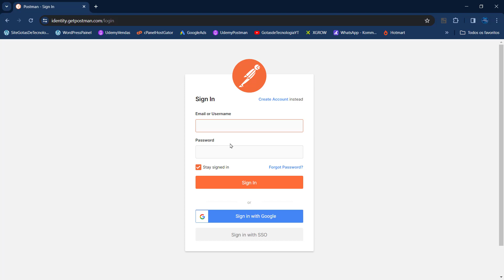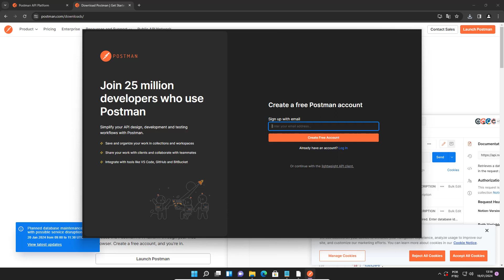INSTALAR Postman WEB e DESKTOP | JEITO CERTO | Ferramenta queridinha das empresas | Bora pra cursos?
Instalação do POSTMAN via WEB e DESKTOP, de forma prática e objetiva. Instale e já comece com suas configurações. É a ferramenta mais desejada nas empresas (Claro, antes de conhecerem o RestAssured)

Postman oferece uma interface amigável e fácil de usar, permitindo que até mesmo iniciantes se sintam em casa desde o primeiro clique.

Instale o Postman hoje e descubra uma nova era na testagem de API. Liberte-se das limitações tradicionais, abrace a eficiência e eleve seus projetos a novos patamares. Sua jornada para APIs mais robustas e desenvolvimento simplificado começa aqui. Baixe o Postman agora e experiencie o futuro da testagem de API em suas mãos!

Quer desbloquear o Poder da Testagem de API com Postman??
Veja os cursos abaixo com cupons promocionais!!!

Curso 1: Postman - básico ao avançado - Indo alêm do Postman, e te preparando para os conceitos essenciais em API e desenolvimento de aplicações

Curso 2: Prática na obtençao do distintivo do Postman